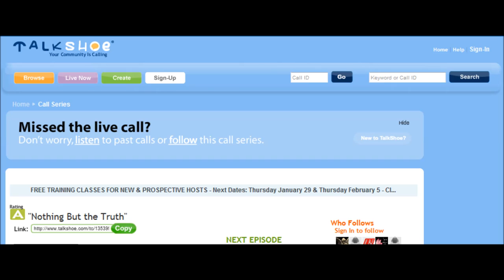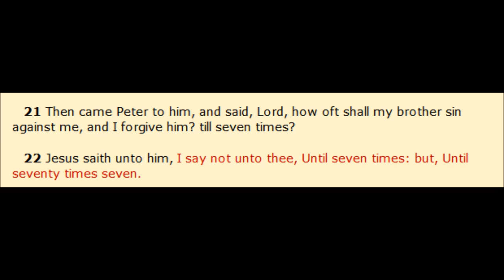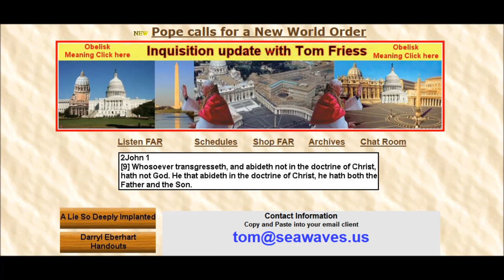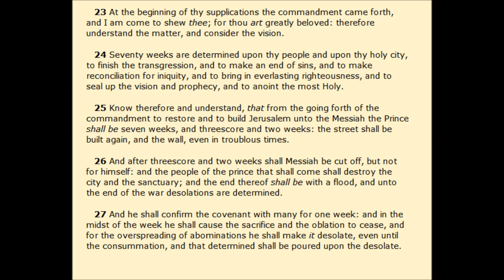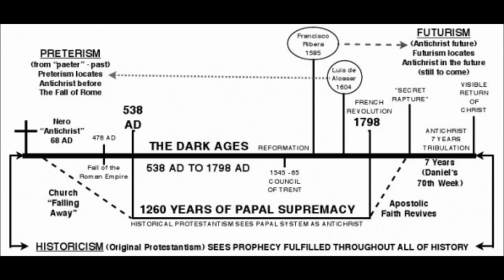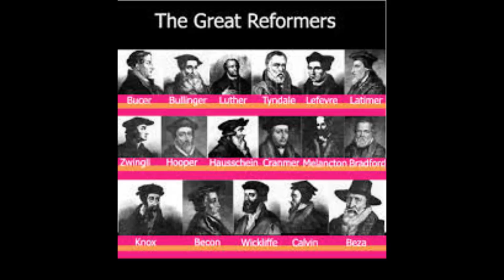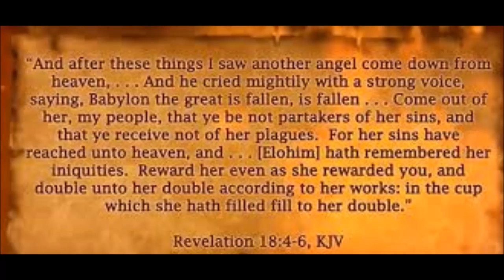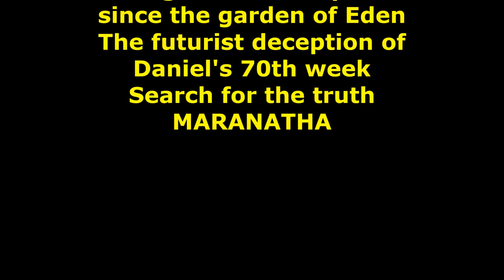Nothing But The Truth: The Greatest Deception Since The Garden Of Eden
Another part of this series, 'Nothing But The Truth' featuring Tom Friess
Why the title 'the greatest deception since the Garden of Eden?'
Because there, for the first time in man's history, Satan deceived the WHOLE WORLD and ever since the proclamation of the futurist ANTICHRIST LIE again Satan twists the WORD of GOD and deceives the WHOLE WORLD for the second time.
Fool me once, shame on me, fool me twice shame on YOU (SATAN)!
What does this embody?
The founding of ISRAEL after WW2 by deceiving the people through faked persecution and real inquisition to have a reason to have a nation state of Israel and jews living in that area as there was in Daniel's prophecy:
Daniel 9:25 Know therefore and understand, that from the going forth of the commandment to restore and to build Jerusalem unto the Messiah the Prince shall be seven weeks, and threescore and two weeks: the street shall be built again, and the wall, even in troublous times.
The building of the Temple that is being planned in Jerusalem now, the allowance given to the jews to worship under the trees between the buildings of the Temple are the next steps.
This deception will convince the world we are NOW living in the 70 week prophecy.
This is the denial of Christ Jesus's FIRST coming so that the ANTICHRIST who claims to BE CHRIST will be accepted by the whole world as Messiah!
John 5:43 I am come in my Father's name, and ye receive me not: if another shall come in his own name, him ye will receive.
The fulfillment of the 1590 founded jesuitical futurist deception of the ANTICHRIST being a single individual in the (then) distant future taking the heat of the refomers interpretation of the papacy being the biblical, historical and prophetic ANTICHTIST!
Dispensational futurism versus historicism!
The truth that is written all along in the bible will prevail and will be understood by minds reading the word of GOD who are intellectually honest!

The Rapture will be Cancelled!